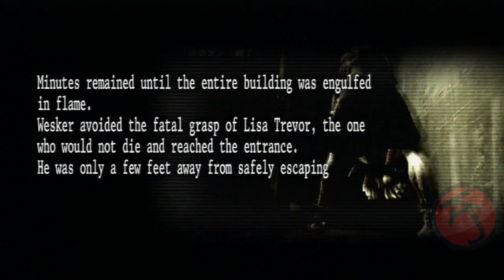Resident Evil: The Umbrella Chronicles - BOSS BATTLE: WESKER VS LISA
Resident Evil: The Umbrella Chronicles HD

Lisa Trevor was a human test subject at the age of fourteen who was forced to undergo a plethora of heinous and illegal biological experiments conducted by the nefarious Umbrella Corporation. The side-effects of the experiments mutated Lisa into a monstrous abomination.

PS3